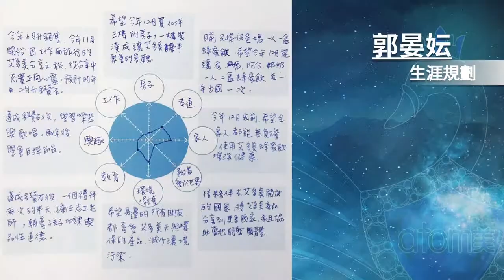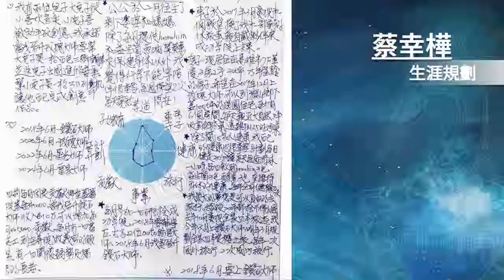Atomy 애터미 艾多美 - 2018年4月- 墾丁 - 生涯規劃 - 台灣中文